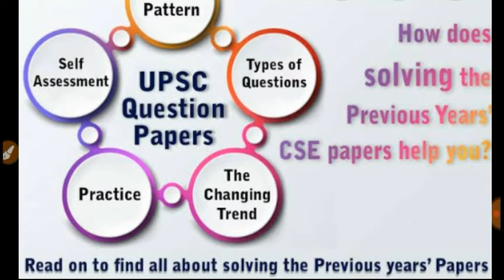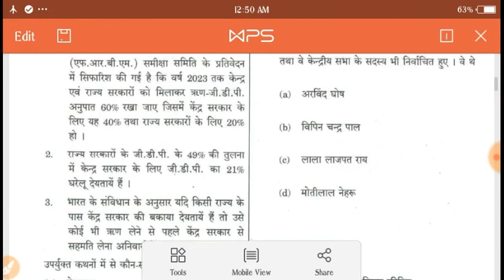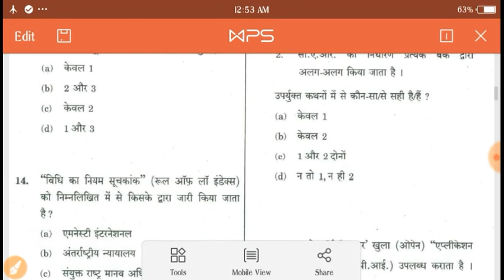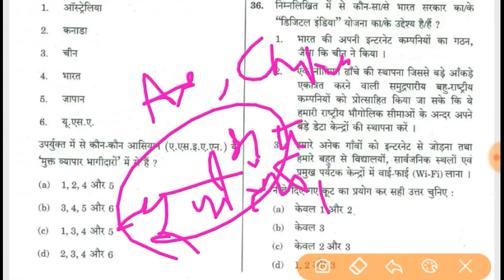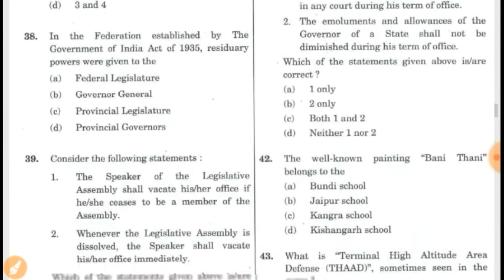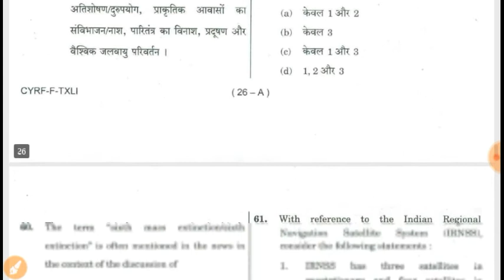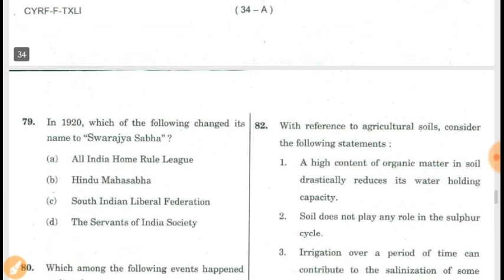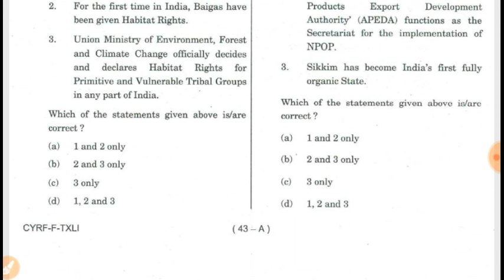UPSC Pre.2018 paper full Analaysis with Applied form | To Get Ans.easily |Logic basis Right Approach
देश का पहला Free Online UPSC channel

About channel -

    Free Educational channel for UPSC /PCS exam , where you will find very things like free classes, notes, material, motivational speech etc...